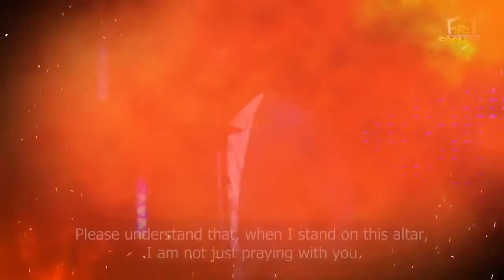I AM A PRINCIPALITY OF A CERTAIN ATMOSPHERE|| PASTOR JOHN ANOSIKE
PASTOR JOHN ANOSIKE

Pastor John Anosike, is President and Senior Pastor of New World Faith Ministries ~ (Spirit Revelation Ecclesia), a multi-cultural, highly dynamic Ministry with a membership of over 8000, in Cape Town, South Africa. He was raised in a Christian home and introduced to the Lord Jesus Christ as a child, by age 6, Pastor John was already exposed to Ministering before large crowds in Crusades and this passion has grown with him. As he remained consistent in searching the Scriptures, God begun to develop a Prophet and Teacher in him. This passion for the Word is evident in the way he vibrantly and energetically teaches with exceptional insight! The Services are full of life as God always confirms His Word with miracles, signs and wonders! Pastor John is truly sent to this generation to raise a type of the Church of Jesus Christ that will function in the full capacity of power that God intended for her!

Pastor John Anosike carries a rare anointing for expounding the scriptures in high revelation as a Teacher, providing deep and exceptional insight in the Gospel of Christ and Grace as well as unusual healings and miracles. He is also an Author of several books and the much desired daily devotional, “Heaven In Your Day,” designed to do just that! Pastor John is truly sent of God as a general of our time to raise a type of the body of Christ that will operate in an unadulterated knowledge of the scriptures with the accompaniment of miracles, signs and wonders! A true Apostle of power indeed as evidenced in his life and Ministry locally and abroad! His message is relevant to all people groups in this 21st century setting and is a MUST hear! He is married to a great servant of God Pastor Ola and the Lord has blessed them with four (4) lovely girls. They currently reside in Cape Town, South Africa

God has commissioned Pastor John to raise a new generation of ministers on a global scale who will by revelation activate the realm of Sonship and the Supernatural, selflessly leading their flock and fold into ‘Spiritual Independence’ with the ‘domino-effect’ ofcorporately moving the Body of Christ into ‘The Unity of The Faith’, precipitating the final culmination of the ministry of the ‘Five-fold’.